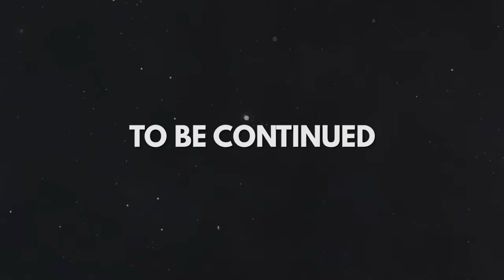HEADS OF SPACE - The Newcomers (Ep.11)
Donald, Hillary, Rotus, and Donald's Greenie wife are not alone. The second ship full of indispensable people for the plot has landed. The candidates devise a plan to deal with the Greenies.

Cast
Eric Harthen (Donald Trump, Greenies, Bill Clinton, Liam Neeson)
Rosemary Watson (Hillary Clinton, Green Wife, Melania)
Christopher John (ROTUS)

Created by
Oswaldo Graziani Lemoine
Juan Andrés Ravell

Executive Producer
Kevin Mills
Borja Echevarria

Producer
Johanna El Zelah

Writers
Juan Andrés Ravell
Oswaldo Graziani Lemoine
Kerry McGuire

Animation by Pig Apple

Producer & Director
Mack Williams

Character Design
Claire Almon

Illustration
Nana Boachie
Ryan Denora
Lindsay Smith
Ryan Young
Moe Balinger
Mack Williams
Michael Derry
Ashlie Fernandez
Luis Miguel Rodriguez
Mariana Sumares

Storyboards
Gloria McAndrew
Cassidy Stone
Veronica Valencia

Backgrounds
Ashlie Fernandez
Luis Miguel Rodriguez
Mariana Sumares

Motion Graphics
Mark Paterson

Animation
Megan Johnson
Tim Kafantaris
Carl Vogler
Cameron Bogue
Kyle Kerns
Michael Morphet

3D artist
Simon Bustamante

Dialogue and Animatic Editor
Joel Esparza

Translation
Alejandro Suarez

Music, Sound Design and Mixing by Estudio Pararrayos

Music composers
Alain Gómez
Luis Daniel González

Theme song singer
Luis Jiménez.

Music producers
Luis Daniel González
Alain Gómez
Carlos Mas
Pacheko
Cardopusher
Yirvin Toro
Rafael Urbina
Luis Chacón

Sound Designers
Alain Gómez
Luis Daniel González
Carlos Mas
Luis Chacón

Recording engineers and mixers
Carlos Mas
Luis Daniel González
Alain Gómez.

Production Coordinators
Valentina Landáez
Mary Antonieta López
María José Pérez Vivas

Vice President of Product
Diego Carvajal

Web Design Department
Sandra Merino, Senior Creative Digital Director
Oscar Lozada, Designer lead
Zamir Bermeo, Designer

Product
Sofía Buendía, Product Owner Lead
Andrés Barajas, Product Owner
Camilo Avila, Project Manager

Tech
Nivelics, IT dev
Cristian Mora, Front Dev

Udisea
Felipe Rey, Director
Pablo Wills, Creative Director
Estefania Acosta, Project Manager

Web Content Manager
Raul Stolk

Community Manager
Omar Oses

Social Networks Coordinator
Carla Casanova

Mariana Atencio
Alejandra Castellanos